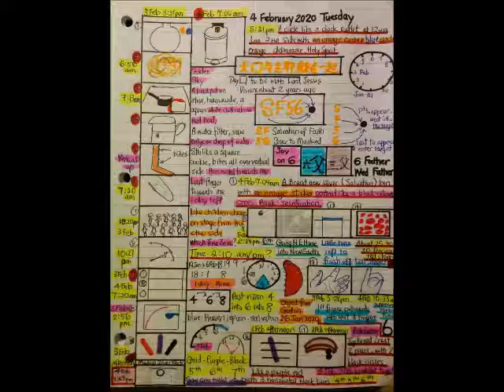February 04th, 2020 (2020年02月04号)